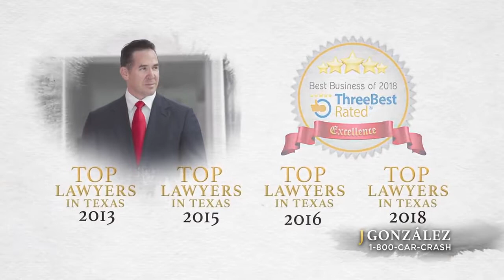Ready to Fight for You J Gonzalez Injury Attorneys 1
Rob Reed VO - Law Firm Commercial